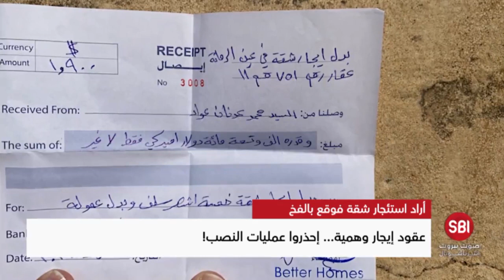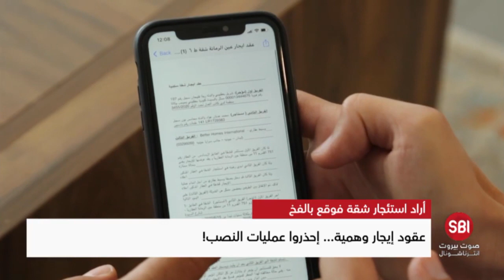عقود إيجار وهمية إحذروا عمليات النصب!